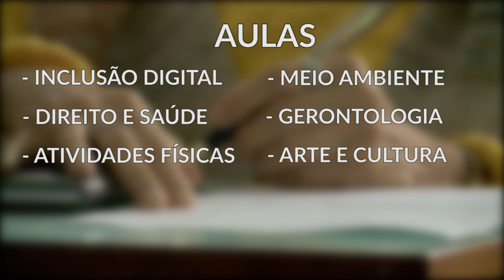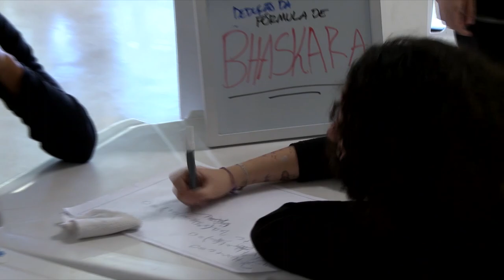UFPR Noticias (18/06/19)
Acompanhe as novidades da Universidade Federal do Paraná:

0:32 Idosos recebem diploma pela Universidade Aberta da Maturidade
3:49 Estudantes do ensino fundamental conhecem o Curso Técnico em Petróleo e Gás da UFPR
7:41 Professor Carlos Cárcova recebe título de Doutor Honoris Causa
9:49 Estão abertas as inscrições do projeto Sentido
10:19 Previsão do tempo